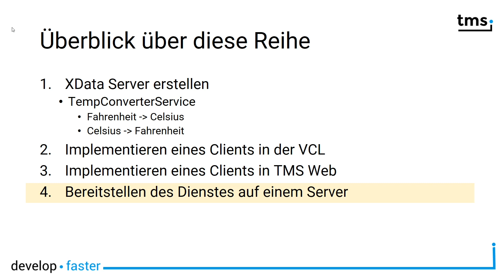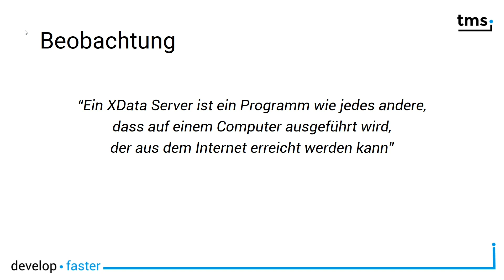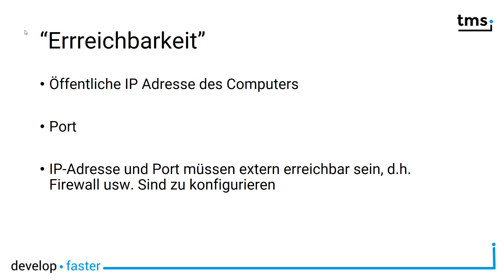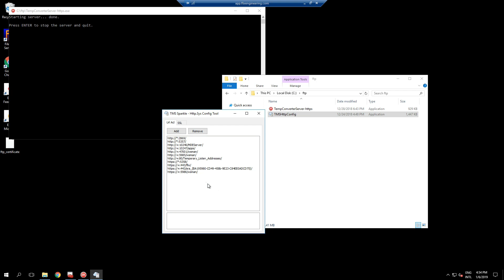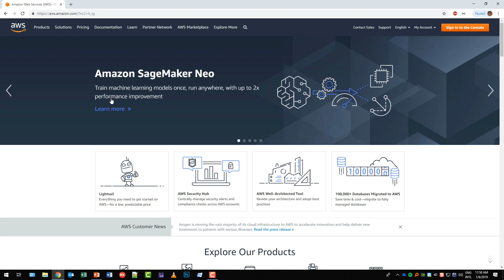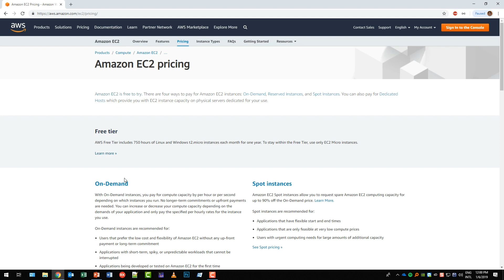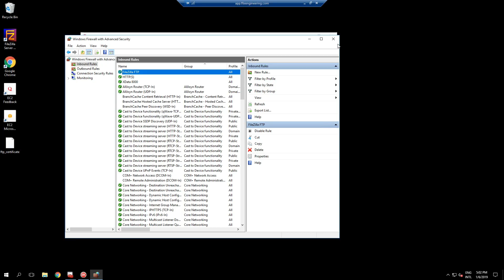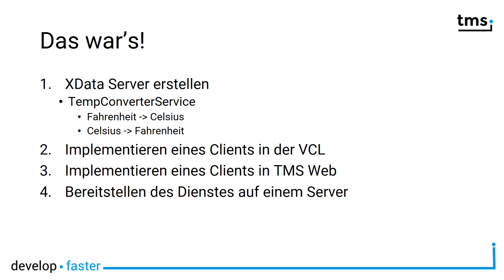TMS XData: Dienste für das Web erstellen (DE) video 4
Video 4 von 4: Bereitstellen des Dienstes auf einem Server

ABOUT:
TMS software, established in 1995, is a software development company specialized in: